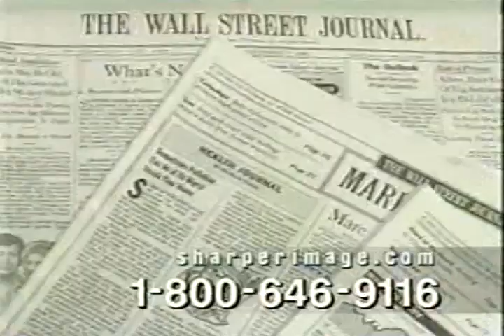Georgetown Women's Basketball Highlights February 23rd, 2003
WPXW Broadcast
Georgetown Women's Basketball Highlights Show